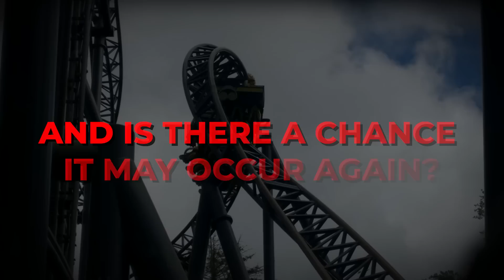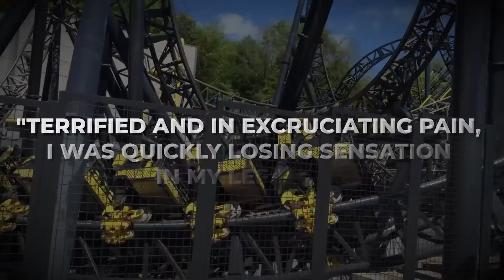The HORRIFYING Alton Towers Accident Crushed 14 people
Do you want to visit Alton Towers soon? Check the link below for a nice deal!

Despite its reputation as a fun-filled wonderland, a.k.a. "the "home of wonder and delight," Alton Towers has become a place laced with tragedy, trauma, suffering, and regret for the 16 individuals who sadly lost more than just their body limbs that day.

What exactly happened on June 2, 2015? How did a ride on a roller coaster instantly transform the lives of sixteen people? And is there a chance it may occur again? Join us as we delve into the tragic tale of the Alton Tower accident, which took the legs of two young women and left 14 others with serious injuries.

🎥 Every Saturday you can expect a new video online